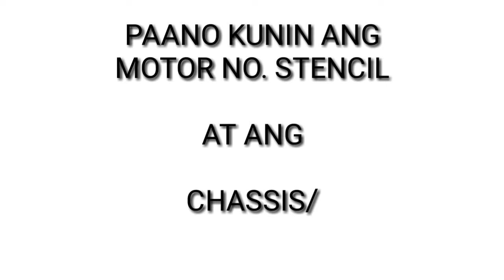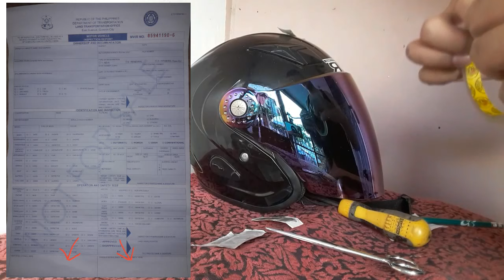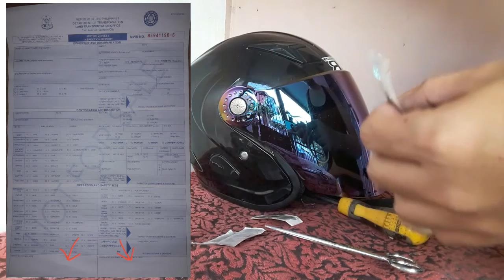TIPID TIPS STENCILS NO NEED CARBON PAPER.DIY | (NOTE: Please read the description below)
Some of the Audio and Original Background Music of my Videos including this video was muted. Due to some technical error. We apologize the quality of the video. We will try to fix as much as we could. Thank you for your understanding😊

PAANO LINISIN ANG LOOB NG HEADLIGHT LENS | HOW TO CLEAN HEADLIGHT INSIDE THE LENS | SUZUKI SKYDRIVE125